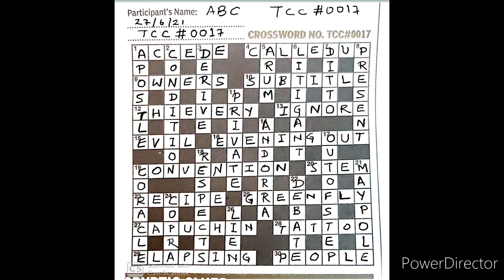TOI Crossword Solution TCC#0017